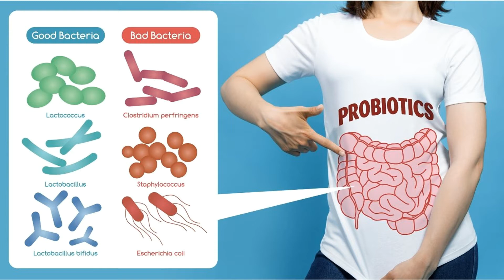The Most Essential Ingredient for Weight Loss and Why You Are Probably Deficient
The Most Essential Ingredient for Weight Loss and Overall Health
And why 97 per cent of Americans are deficient in it

Just years ago before I started to find out the truth for myself, I still mistakenly believed that protein was the most essential part of any diet. I remember my daughter telling me she was going to start eating a vegetarian diet. Although I was completely ignorant about what a vegetarian diet really was, of one thing I was absolutely certain. She would have to make sure she got enough protein! I cringe now when I think of how dense I was.
I now know that almost all foods contain protein. Still unsure? Ask yourself this: have you ever heard of anyone with a protein deficiency?

Alan Twigg is the Author of "Why go Vegan" and the creator of the Plant-Based Heroes online Course.